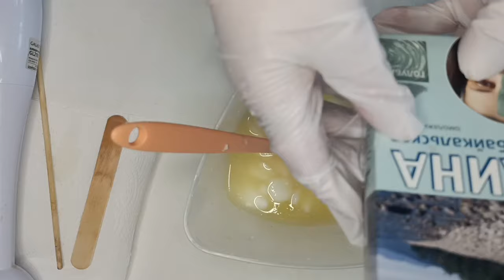Варим рассольное мыло. рецепт